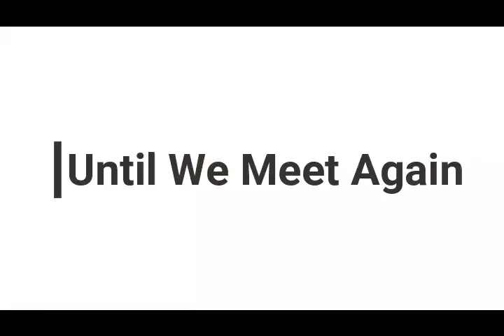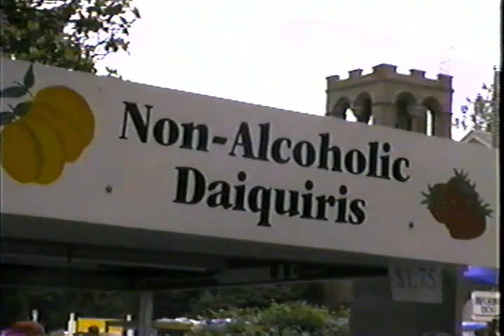Chestertown, Maryland Tea Party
Un-Edited Video
of The Chestertown, Maryland Tea-Party
Approx. 1995